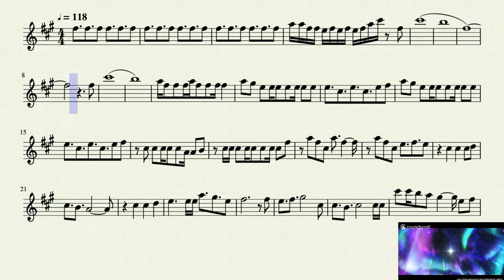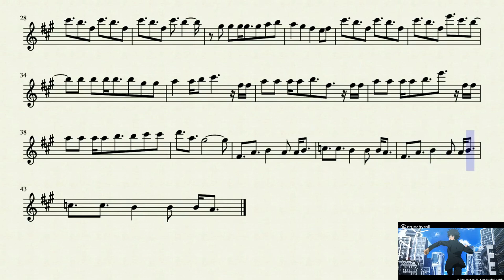A Certain Magical Index Opening 6 (Flute)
The sixth opening for the anime A Certain Magical Index on the flute.

Also a random side note, it's a shame the anime didn't adapt the story very well. It jumped all over the place and it was really hard to follow at times. This song is still a straight banger though, imo.